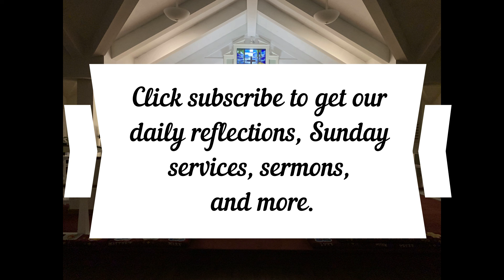Daily Reflection July 25, 2022 Romans 16:1-16